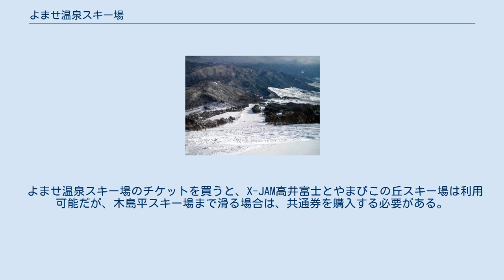よませ温泉スキー場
よませ温泉スキー場 （よませおんせんスキーじょう）は、長野県下高井郡山ノ内町夜間瀬に所在する私営のスキー場。
通称よませスキー場。
 ゲレンデは、広めのバーンが特徴であり標高差約500メートルをいっきに滑り降りることが可能となる。
レストランは庵に1軒、クワット乗り場に1軒となる。
写真のとおり上部は上級者コースであるが、初級者のための迂回コースが用意されている。
 常設のポール専用ゲレンデを持つ。
東京都中学校スキー大会は例年このスキー場で行われる(2020年は、1/4〜1/6)。
そのためか中学生のスキー教室の学生がめだつ。
 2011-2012シーズンより、株式会社マックアース（兵庫）の子会社マックアースリゾート山ノ内が、よませ温泉スキー場・牧の入スノーパーク・やまびこの丘スキー場（北信州木島平スキー場の一部（池の平ゲレンデ）を名称変更）を借り受けて運営することになった。
マックアースは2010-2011シーズンからX-JAM高井富士（旧北志賀高井富士スキー場）を買収し運営している。
そして北信州木島平スキー場を合わせたこれら高社山周辺5スキー場を「Mt.KOSHA」として共通リフト券で滑走可能な一体のスキーエリアとしてPRしていくことになった。
「Mt.KOSHA」は長野県内では志賀高原スキー場・野沢温泉スキー場に次ぐ規模となる。
 よませ温泉スキー場のチケットを買うと、X-JAM高井富士とやまびこの丘スキー場は利用可能だが、木島平スキー場まで滑る場合は、共通券を購入する必要がある。